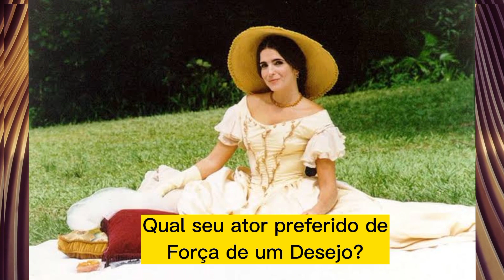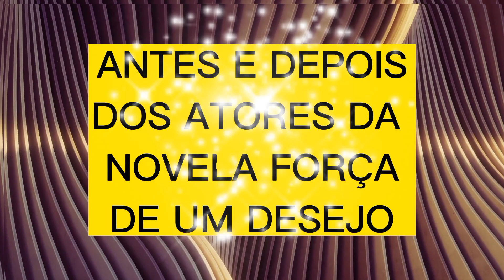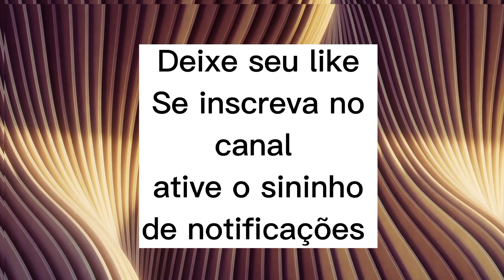Antes e depois da novela FORÇA DE UM DESEJO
A novela "FORÇA DE UM DESEJO" é uma novela que foi produzida e exibida pela rede globo. De 10 de maio de 1999 a 28 de janeiro de 2000, com 226 capítulos.

Foi escrita por Gilberto Braga.

Nesse vídeo você vai conferir como estão os atores da novela "FORÇA DE UM DESEJO".

Veja o antes e depois dos atores da novela "FORÇA DE UM DESEJO"